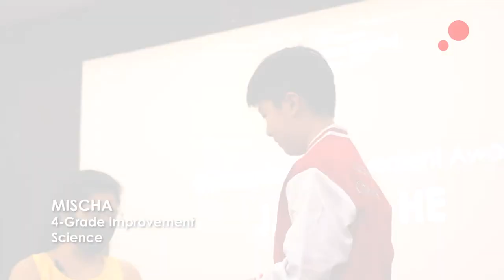Yip Pin Xiu Honours PSLE Students for Making 5 Grade Breakthroughs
Students jumping 4 to 5 grades in their PSLE is certainly an achievement to be proud of, especially so during a pandemic year.

Graced by Ms Yip Pin Xiu, MindChamps brand ambassador and 3-time Paralympic gold medallist, the Champion Mindset Awards celebrated the achievements of a group of students in our 2020 PSLE Success programme who demonstrated the Champion Mindset while preparing for their exams in a challenging year, and who had made remarkable 4- and 5-grade improvements in their PSLE performance.